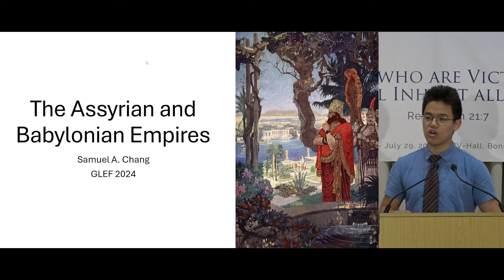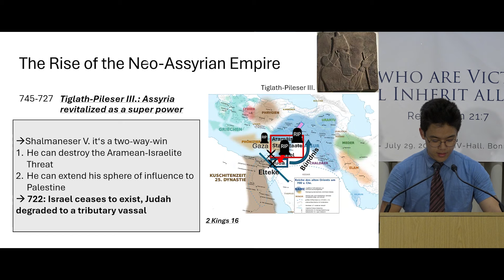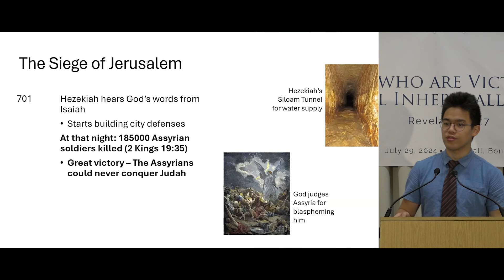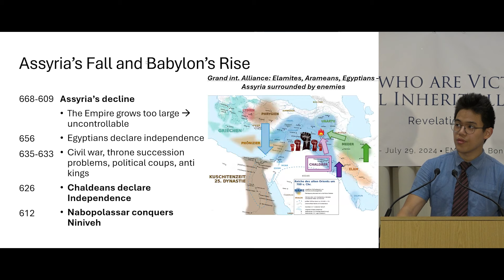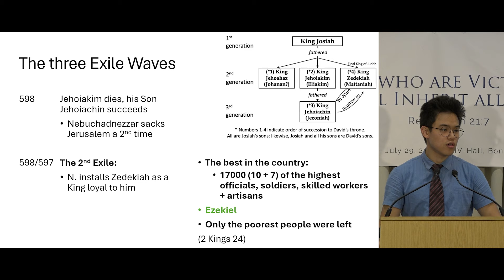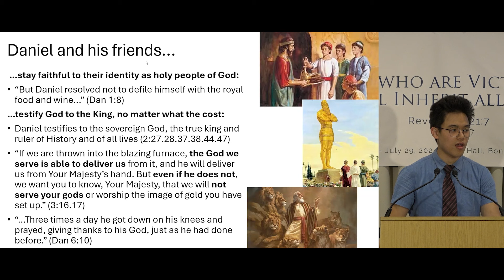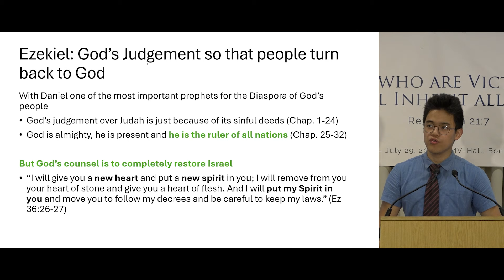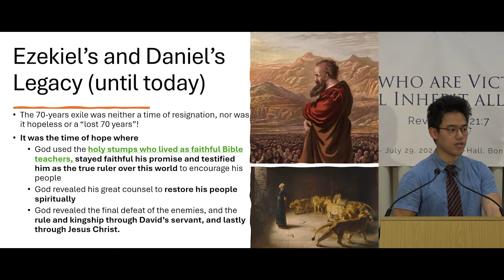Assyrian & Babylonien History ( II / X ) | History Lecture